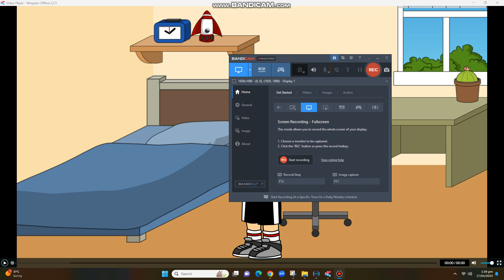Clyde Rants On CBACYBN/Grounded BIG TIME